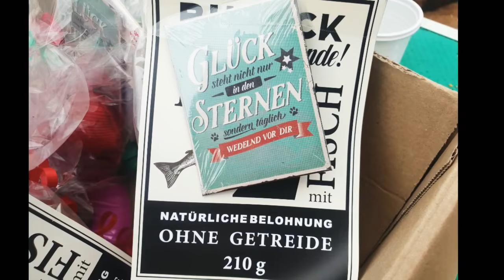Spieletag in der Hundeschule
Geschicklichkeitsparcours